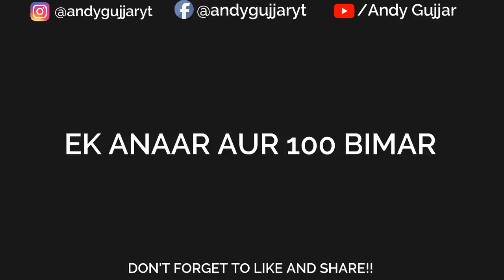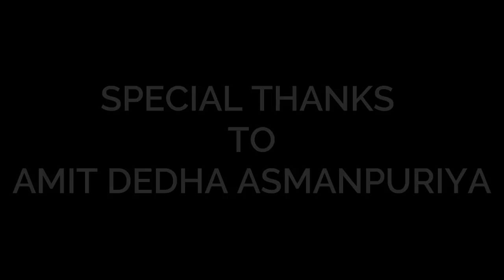Cab Wale Bhaiya- Andy Gujjar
Delhi Ncr Ke Cab Drivers!
Share Karo Apne Doston Ke saath!